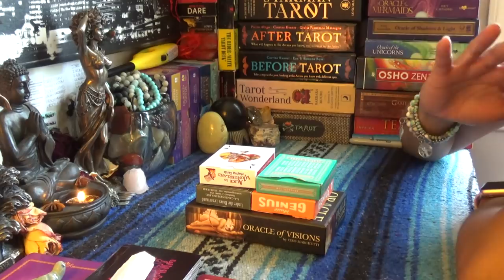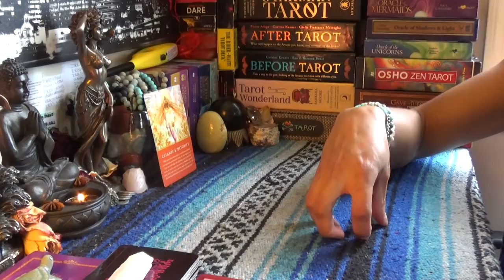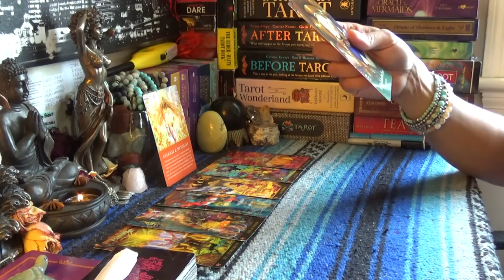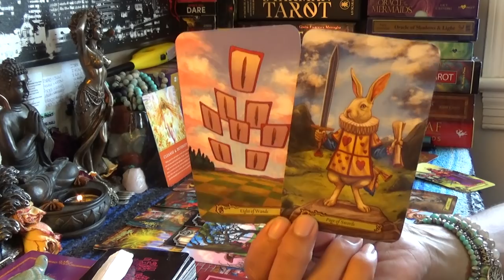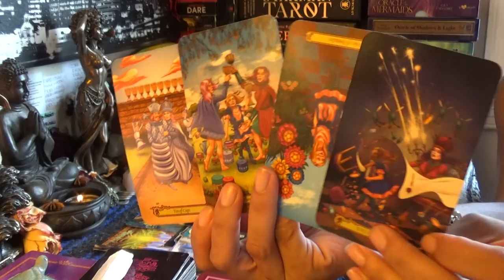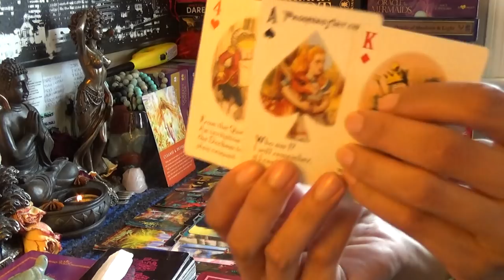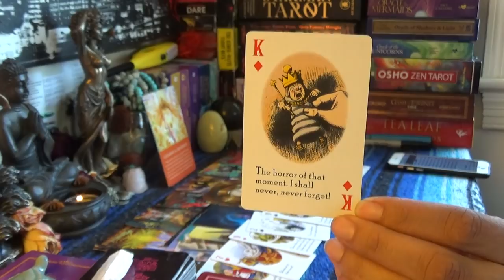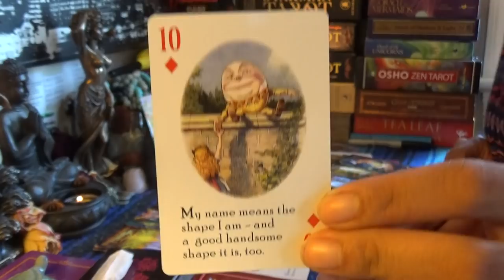♏️SCORPIO JULY 2019♏️THE PAST FINALLY BOLD ENOUGH TO FACE YOU/SEXUAL UNION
♏️SCORPIO JULY 2019♏️THE PAST FINALLY BOLD ENOUGH TO FACE YOU/SEXUAL UNION...👉🏾👉🏾👉🏾watch the full video on YouTube 💁🏽‍♀️Make sure you like and subscribe to my YouTube so you don’t miss a thing